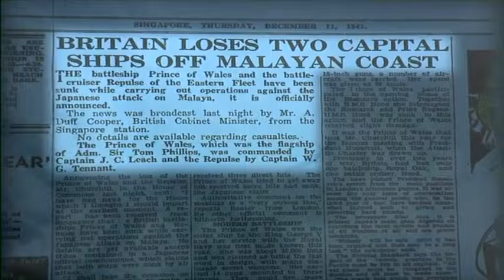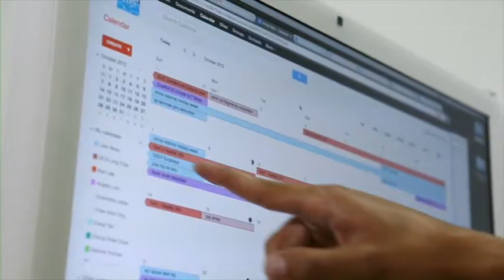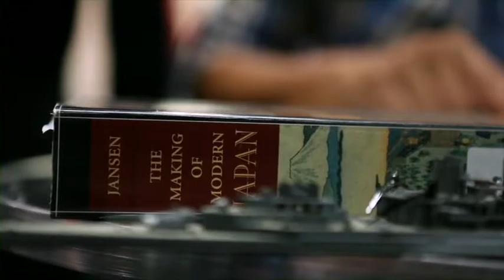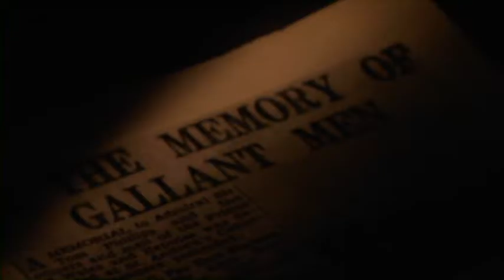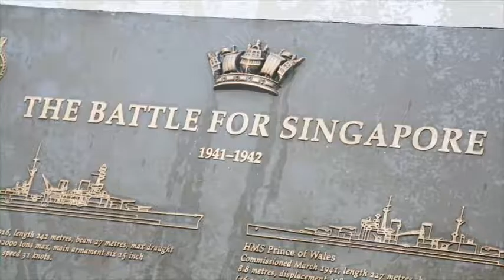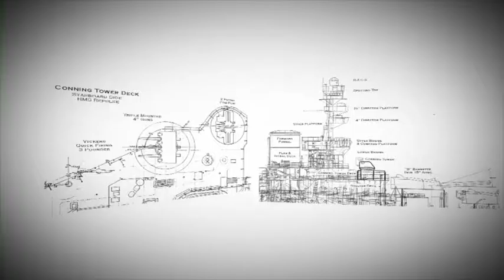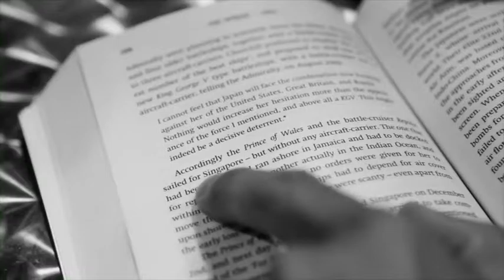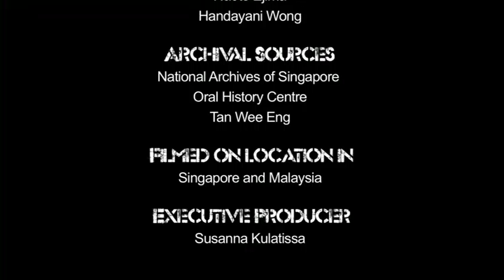The Living Seas Battle for Britannia The HMS Repulse Episode 1